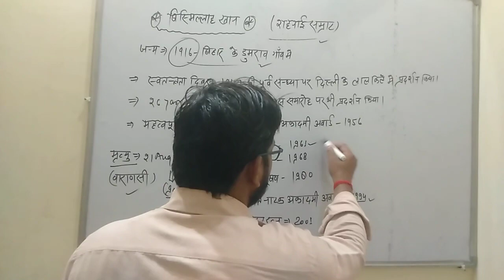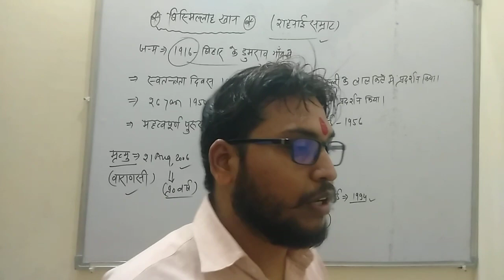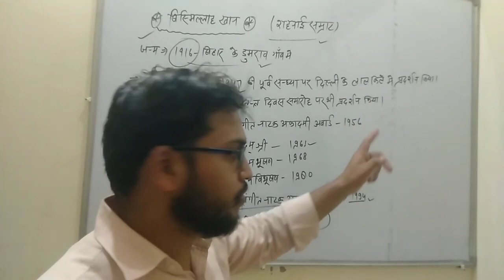bismillah khan biography|| जीवन परिचय|| शहनाई सम्राट का जीवन परिचय